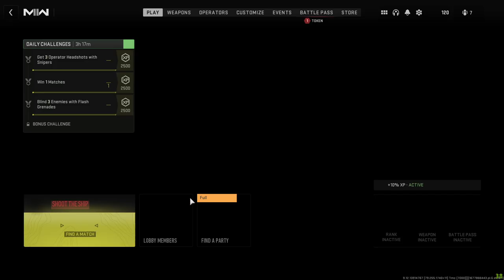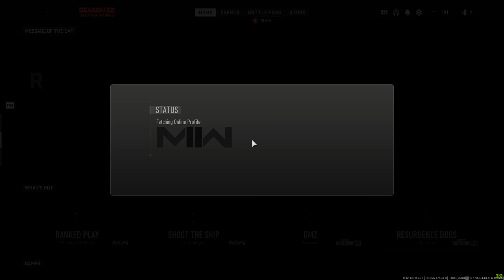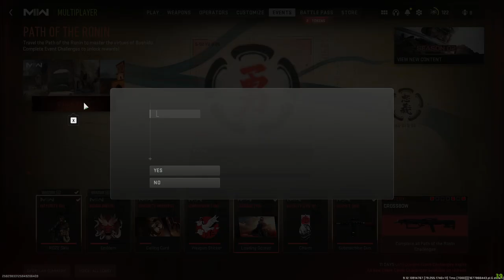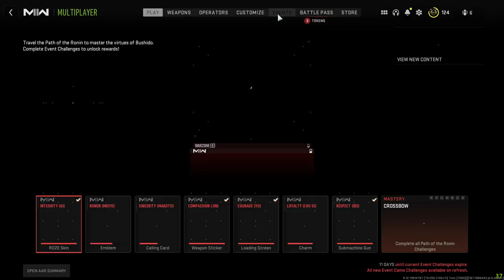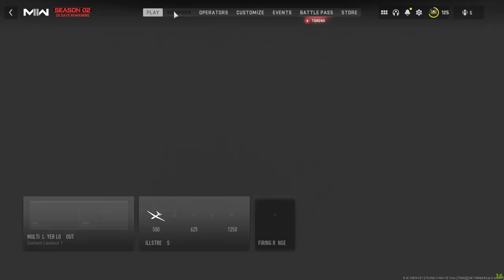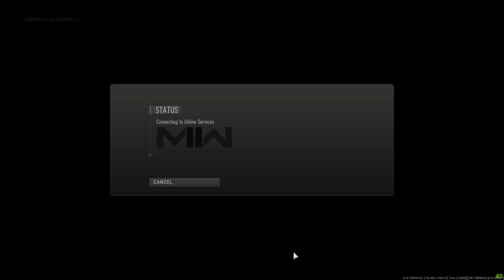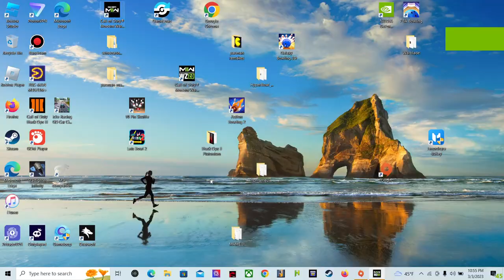grinding cod mw2